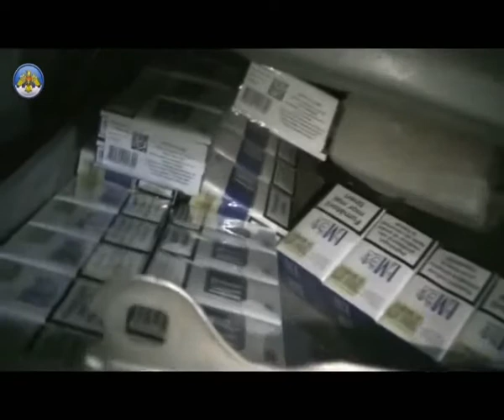Un tânăr a fost prins cu contrabandă la vamă